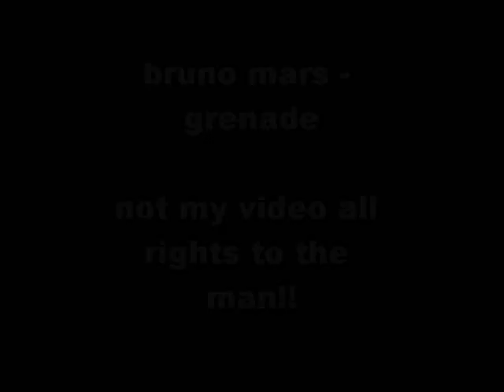Grenade-Bruno Mars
not my video just a dedication!